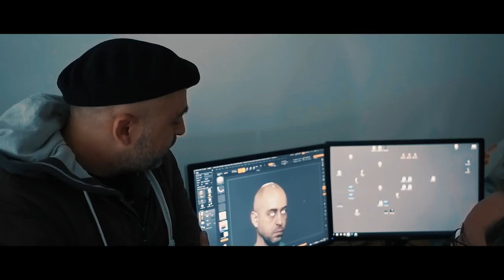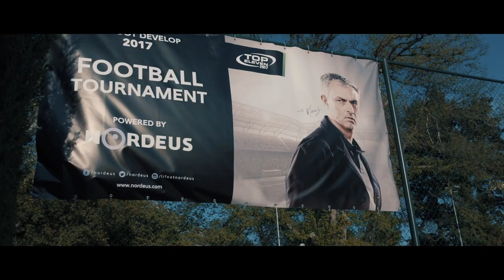Behind the Schemes: Croteam (Serious Sam & The Talos Principle)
Take a road trip to the Reboot games show in Dubrovnik with legendary local heroes Croteam.

Find out how Serious Sam started life, where The Talos Principle came from, why VR is such a big deal, and pick up some heavy hints about Serious Sam 4.

Plus there's some quality celebrity spotting to be done among the crowd at Reboot.

Just don't ask too many questions about the soccer tournament result.